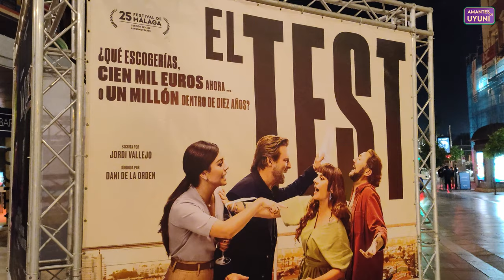El TEST (Dani de la Orden) | Crítica - Opinión | Comedia y dilemas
✅¿Quieres saber lo que nos pareció esta comedia de personajes?
Te lo contamos aquí.

👀 Mira más videos sobre CINE 🎬 📺

Activa también las notificaciones 🛎️🔔😃. Es una AYUDA enorme para el canal y es gratis.